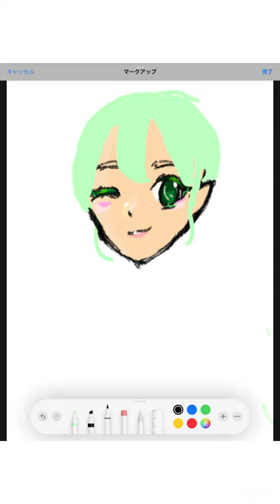絵を描いてみた